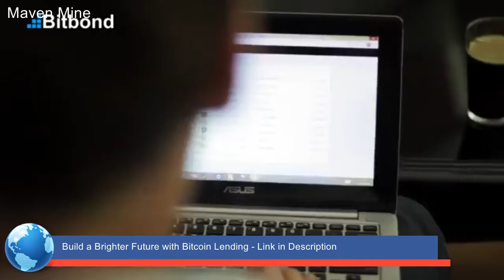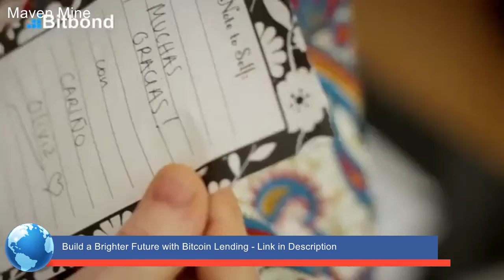Bitcoin Lending or Peer to Peer Bitcoin Lending Made Simple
The best way to earn money on your Bitcoin

Bitbond is a global peer-to-peer online lending platform which allows you to earn high returns on your investments and help fund businesses globally with Bitbond’s dollar and bitcoin denominated loans. Signing up only takes seconds and you could be making your first bitcoin investment in just a couple of minutes. Bitcoin lending at Bitbond is completely free, meaning that you will not have to pay any fees.

Interest rates hover around the 20% mark and we aim to achieve an internal rate of return of around 13% for all investors. If you are located in the SEPA region, you can use Bitbond to buy your bitcoins at unbeatable rates. If you are located outside of the SEPA region, you will be able to buy bitcoins through Coinbase or another bitcoin exchange of your choosing.

Bitbond’s profitable bitcoin lending is the best way to profit from your hard earned bitcoins. As well as enjoying handsome interest rates, bitcoin lenders also have the luxury of investing around the globe, meaning that you, the bitcoin  investor, can help finance businesses from around the world for attractive returns.

If you want to learn more or find out more please click on the